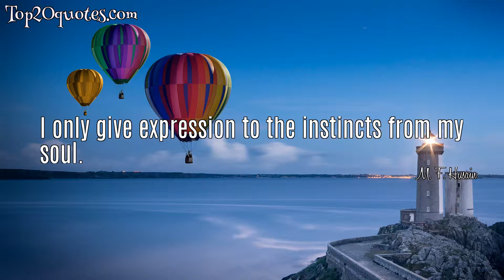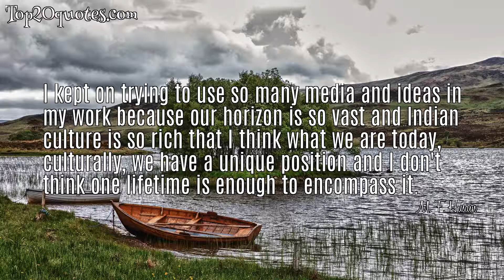💦 Top 5 Famous Quotes of M. F. Husain - Painter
Top 5 Famous Quotes of M. F. Husain:
 ✧ All this talk about inspiration and moment is nonsense.
 ✧ They can put me in a jungle. Still, I can create.
 ✧ I only give expression to the instincts from my soul.
 ✧ I have not intended to denigrate or hurt the beliefs of anyone through my art.
 ✧ I kept on trying to use so many media and ideas in my work because our horizon is so vast and Indian culture is so rich that I think what we are today, culturally, we have a unique position and I don't think one lifetime is enough to encompass it.
🖎 Author: M. F. Husain
♛ Career: Painter
📅 Life: September 17, 1915 - June 9, 2011